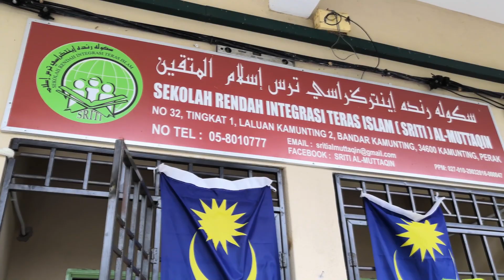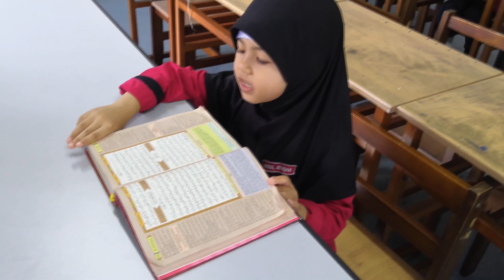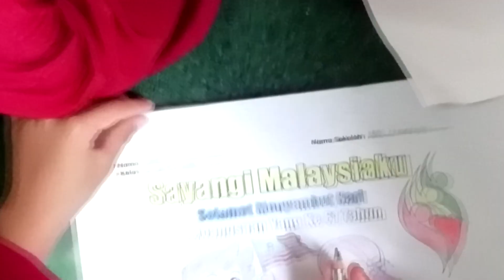VIDEO MONTAJ SRITI AL-MUTTAQIN 2018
Sorotan aktiviti dan "feedback" ibu bapa murid SRITI Al-Muttaqin 2018